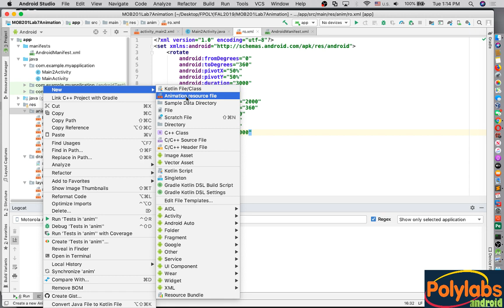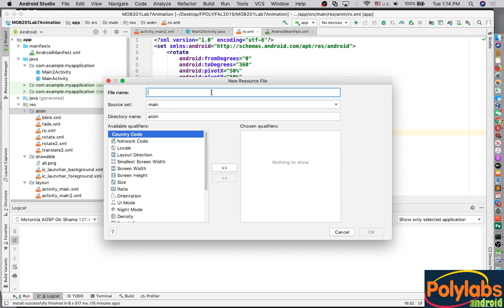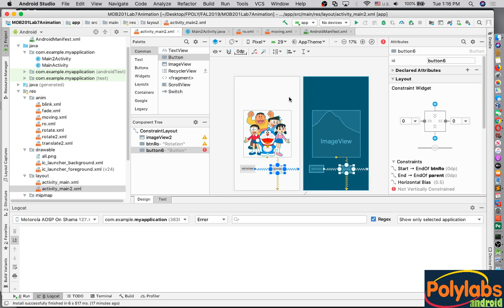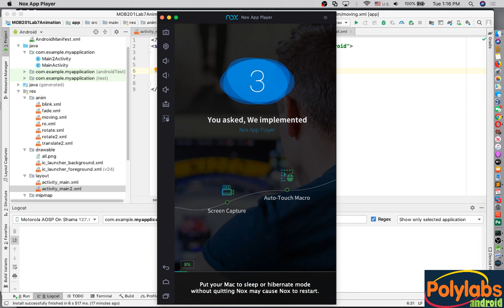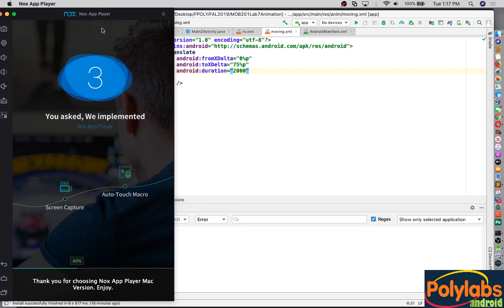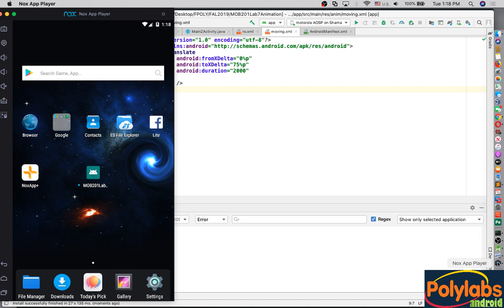Lập trình android - V7.12- Moving image Android